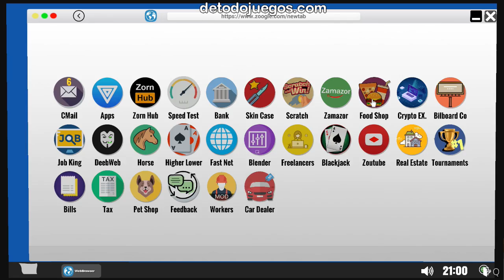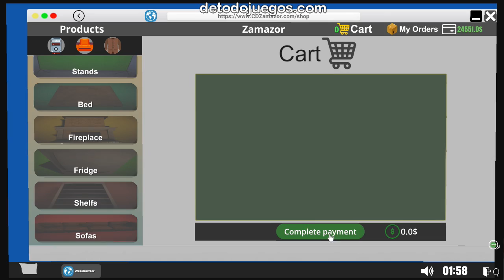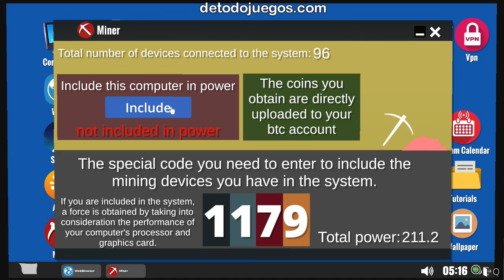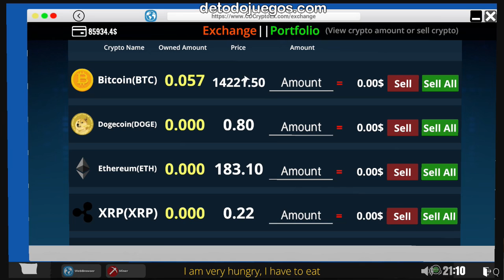STREAMER LIFE SIMULATOR GAMEPLAY EN ESPAÑOL - PARTE 21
#21 TE PRESENTO MI NUEVO TRABAJO COMO STREAMER EN EL NUEVO JUEGO: STREAMER LIFE SIMULATOR.
SER STREAMER NO ES NADA FÁCIL.